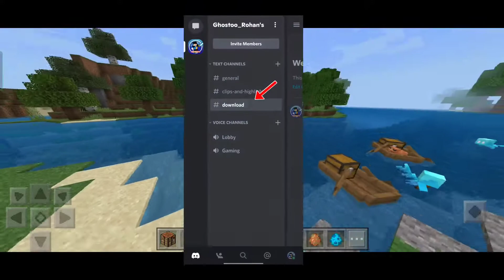🔥 Wow Minecraft Pe 1.19.0 Offical update is Released || new things added || New biome and Allay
Video discription-
       Minecraft Pe 1.19.0 Offical  update is Released ||
📌 Discord Server link 👇 to join